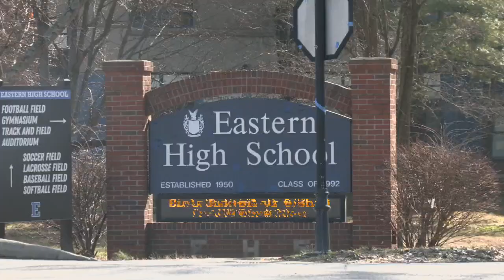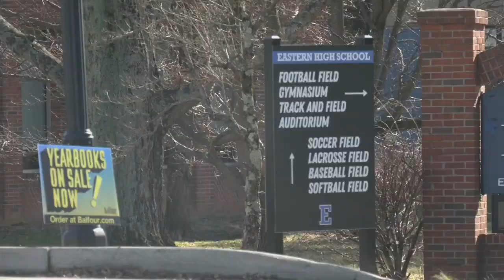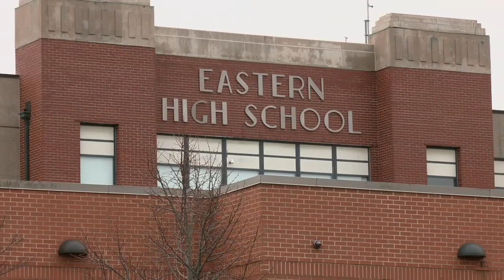Gun found at Eastern High School puts emphasis on safety, tough conversations between students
A spokesperson for Jefferson County Public Schools said a gun fell out of a student's backpack during a fight on Monday.